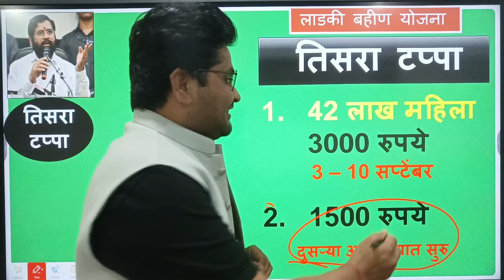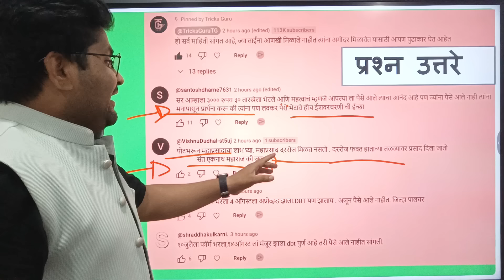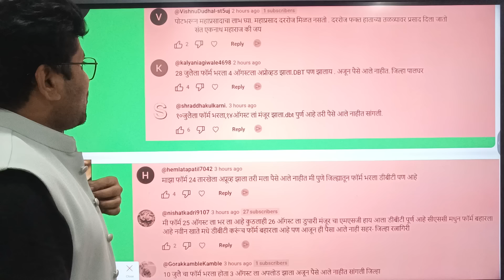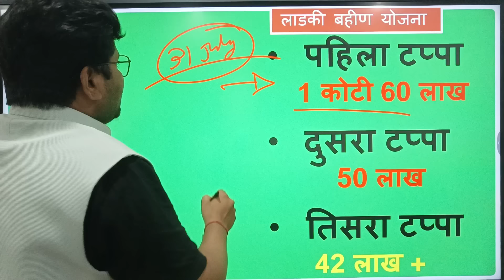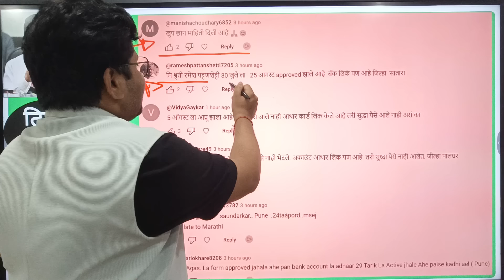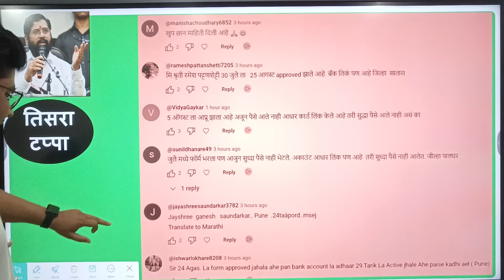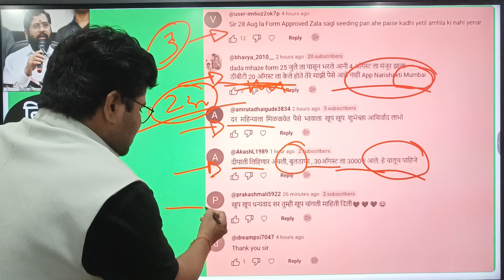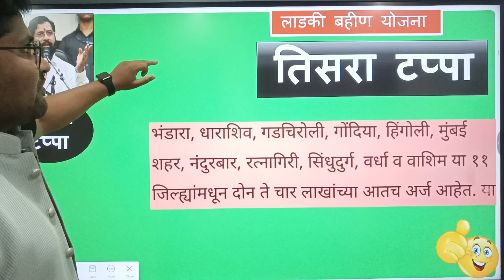खुशखबर लाडकी बहिण योजना